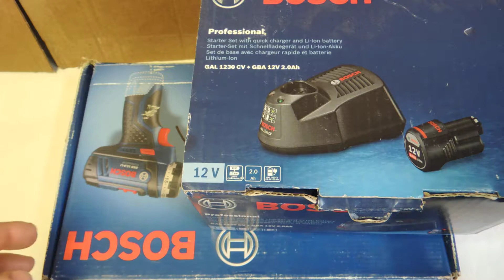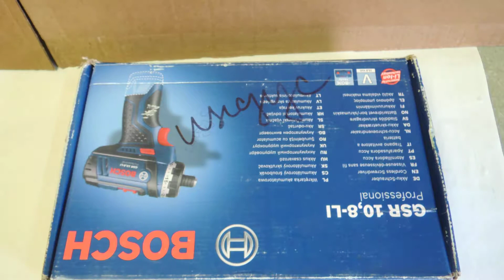BOSCH GSR 10,8 LI Professional_Обзор после нескольких месяцев использования.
Мнение о винтоверте BOSCH GSR 10,8-LI Professional после нескольких месяцев использования. Видео не для профессионалов, кого интересуют ньютоны и обороты. Таких видео полно. Это видео - мое мнение для простых людей, стоит ли инструмент покупать или нет. Инструмент достойный, но дорогой. Дальше каждый решает сам.